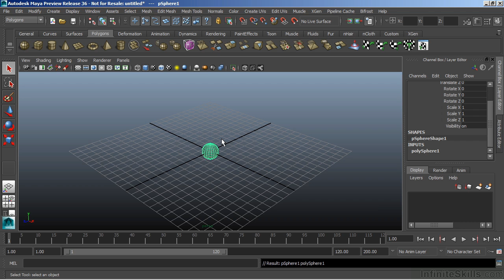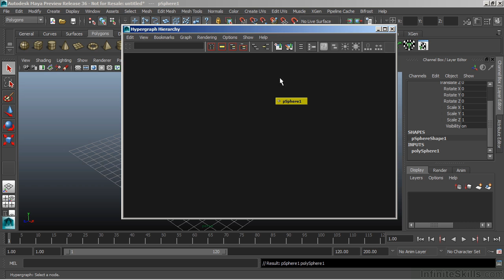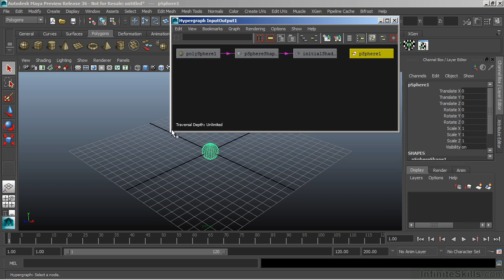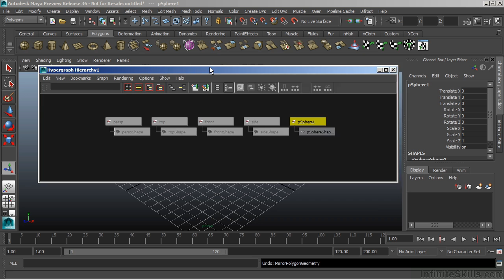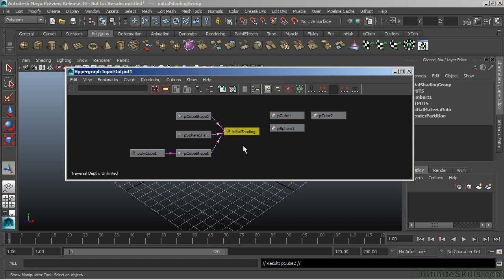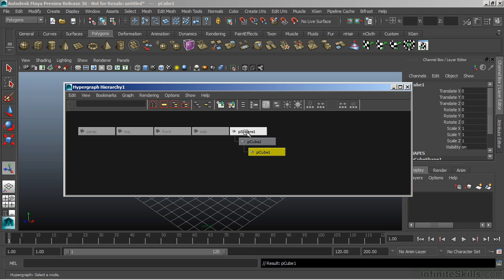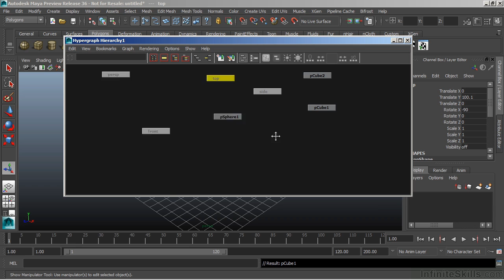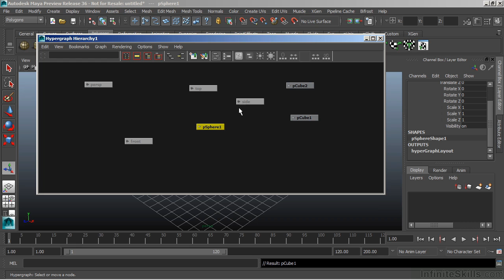Autodesk Maya 2015 Tutorial | Hypergraph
Want all of our free Autodesk training videos? Visit our Learning Library, which features all of our training courses and tutorials

More details on this Autodesk Maya 2015 training can be seen This clip is one example from the complete course. For more free Autodesk tutorials please visit our main website. YouTube